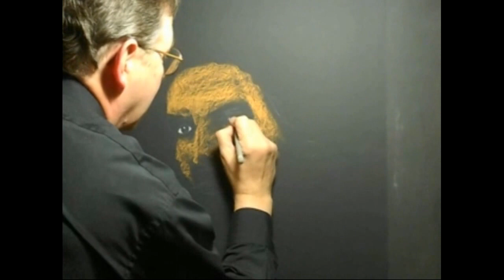A Portrait of Christ - Art Sermon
An illustrated sermon by Rev. Steve Marshall that creates a portrait of Jesus Christ in both word and art.